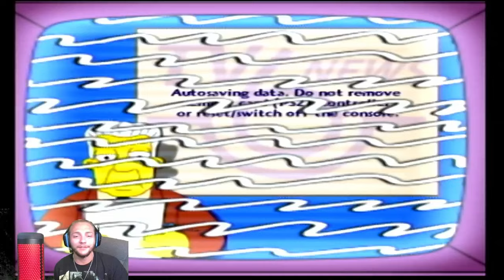DOLPHINS | The Simpsons Game PART 8